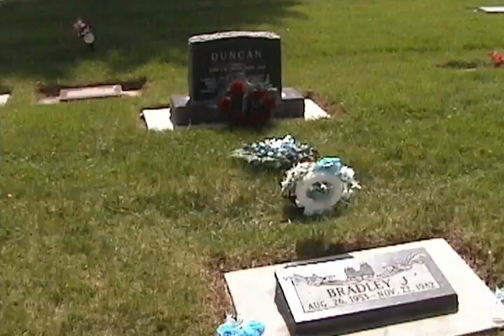2003 Memorial Day Service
Roosevelt, UT
Memorial Day Service